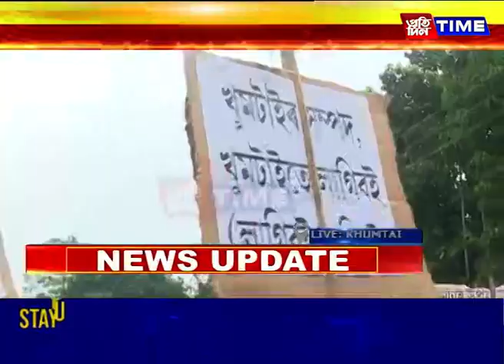ৰাজহ চক্ৰ বিষয়াৰ কাম-কাজ এতিয়াৰ পৰা হ‘ব সম জিলাত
ৰাজ্যৰ ২৭খন জিলাৰ ৩৬টা ৰাজহ চক্ৰৰ বিলুপ্তি । ৰাজহ চক্ৰ বিষয়াৰ কাম-কাজ এতিয়াৰ পৰা হ‘ব সম জিলাত। বিলুপ্তি ঘটা ৰাজহ চক্ৰ বিষয়াৰ কাৰ্যালয়ৰ ভিতৰত এটা হৈছে গোলাঘাটৰ খুমটাই। খুমটাই ৰাজহ চক্ৰ কাৰ্যালয়ৰ বিলুপ্তি ঘটাই মৰঙিলৈ নিয়া যি সিদ্ধান্ত, সেই সিদ্ধান্তৰ বিৰুদ্ধে এতিয়া জাঙুৰ খাই উঠিছে বৃহত্তৰ খুমটাইবাসী ৰাইজ। পুৰুষ-মহিলা সকলোৱে একত্ৰিত হৈ প্ৰতিবাদ সাব্যস্ত কৰিছে বিভিন্ন দল-সংগঠনৰ নেতৃত্বত। খুমটাইৰ পৰা আমাৰ এক প্ৰতিবেদন।